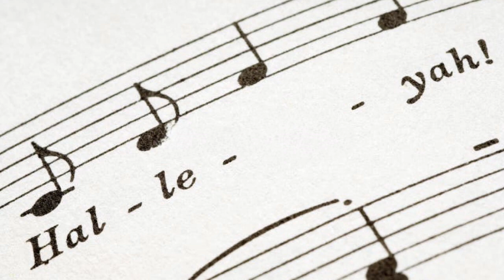Carol Service 2023 Hallelujah Chorus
Produced with CyberLink PowerDirector by Eileen Roberts